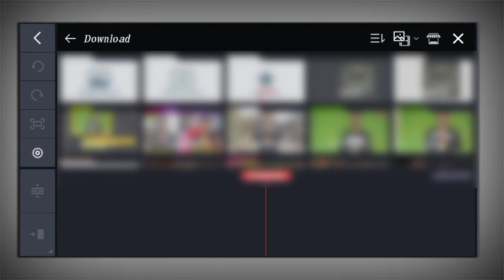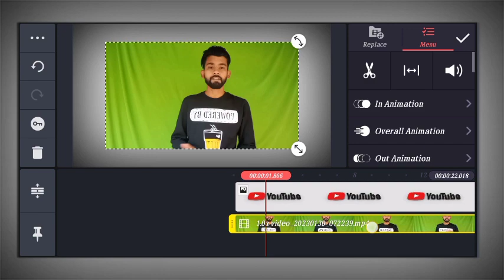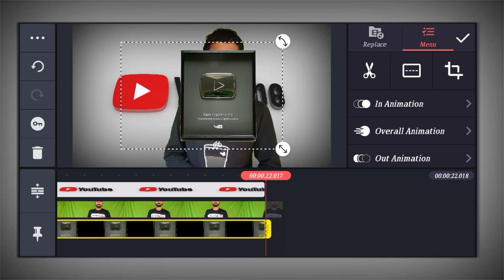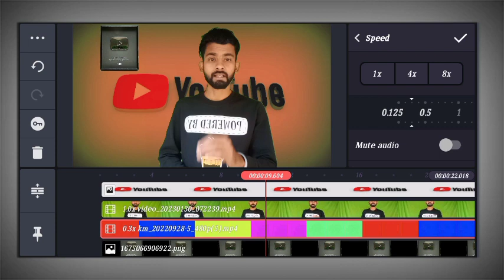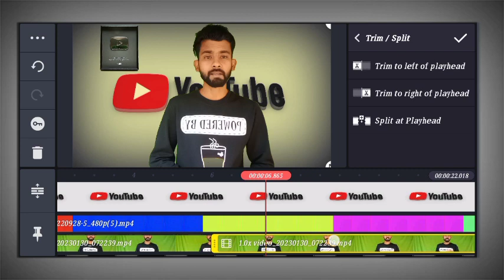how to editing youtube video || youtube video editing kaise kare || youtube video kemiti editing